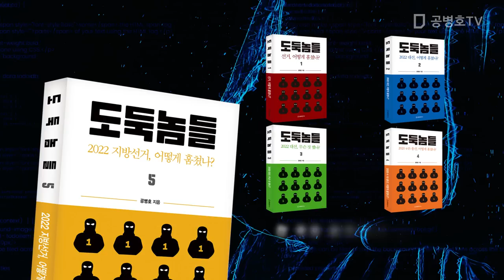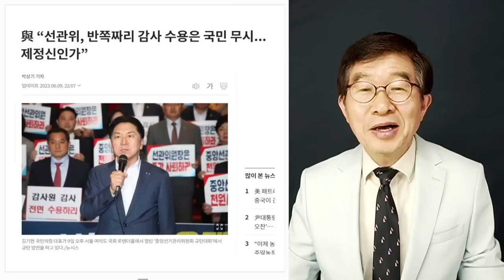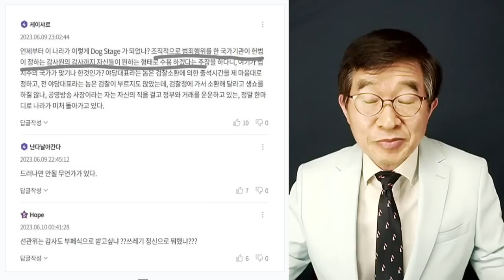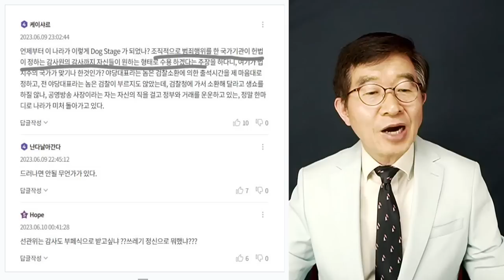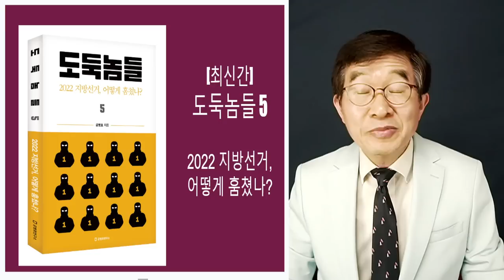국민들, 다 알고 있다 / 선관위, 검찰수사 받아야 / 국민들을 완전히 바보천치로 아는 노태악 선관위-9인 선관위원들 [공병호TV]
Bitcoin : 3MTW849AkP2ftLeSK2teZHMmzLu7Z83s9U